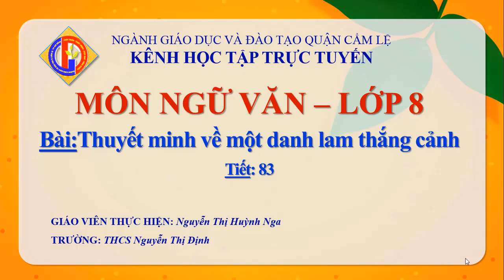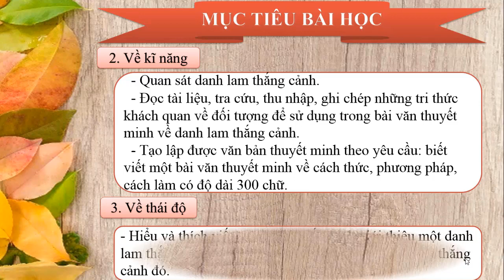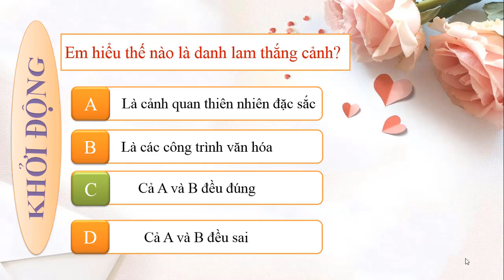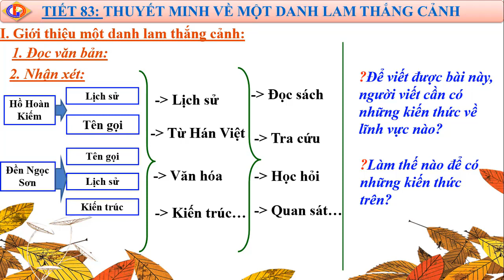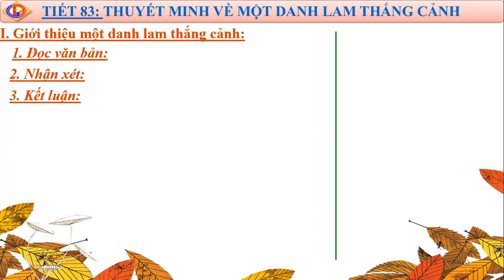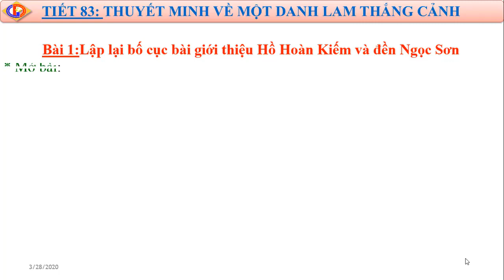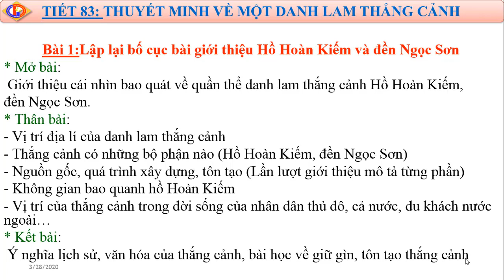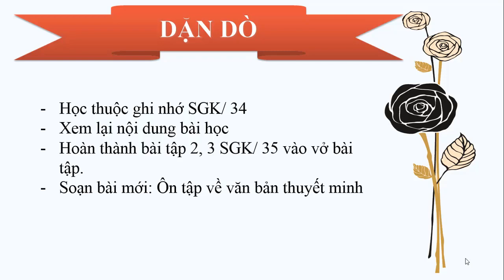NGỮ VĂN 8- BÀI 20: THUYẾT MINH VỀ MỘT DANH LAM THẮNG CẢNH | DẠY HỌC TRỰC TUYẾN CẨM LỆ